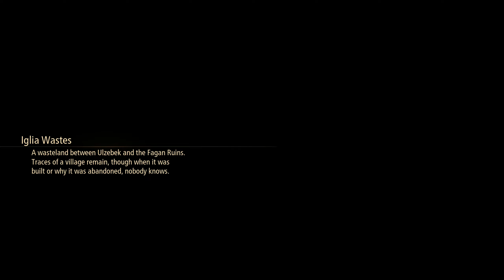Tales of Arise || Let's Play Part 13 || Blind || PC || He's your WHAT?!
Hello!

I am MelonBattery. Welcome to my let's play channel where I play games I find interesting off-stream.

Tales of Arise is an action role-playing game developed and published by Bandai Namco Entertainment for Microsoft Windows, PlayStation 4, PlayStation 5, Xbox One, and Xbox Series X/S. The seventeenth main entry in the Tales series. It's also the first game of the series with a worldwide simultaneous launch. The game follows a man and a woman from the opposing worlds of Dahna and Rena and their journey to end the Renans' oppression of the Dahnan people.

The Dahnan resistance against the Renan occupation is currently divided into four independent movements spread across the planet: The "Crimson Crows" from Calaglia, the "Silver Swords" from Cyslodia, the "Gold Dust Cats" from Elde Menancia and the "Dark Wings" from Mahag Saar. The only realm who lacks a resistance cell is Ganath Haros whose Lord subjugated the entire population, regardless of race.

There's also a second YouTube channel where I upload montages and highlights from my stream, MelonBattery Official.

SEO magic
The player will be taken through a beautifully scary, suspense, dark, and yet emotional journey deep into this chaotic and surreal world. With actionpacked encounters and a deep story, the players will be able to interact with characters and grow stronger with magic, fighting, weapons, and items.

Let us explore this wonderful world where the music is almost asmr like, where we travel through an old town road looking for a baby shark, wolf, drake, fox, beast, flamingo, queen star, and unspeakable memes and funny videos. Watch as we game through this perfect star series of borderlands, which holds a critical role in gaming, to the endgame where we will be the avengers of justice and with a swift lazarbeam and careful study we trump our enemies by yelling die pie at our enemies that could all be named things like dobrik mark billie eilish david dobrik joe rogan james charles shane dawson ariana grande jake paul taylor swift post malone eminem john oliver seth meyers trevor noah, which could all be classified as celebrities that could be voice actors in video games in the future.